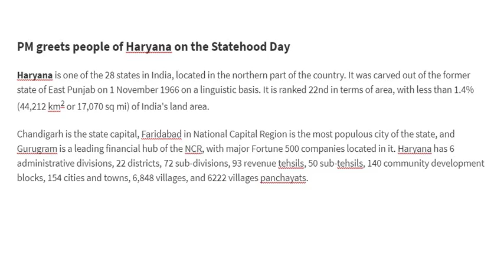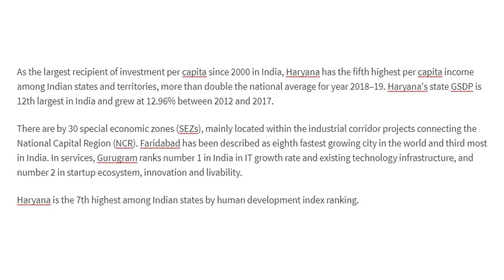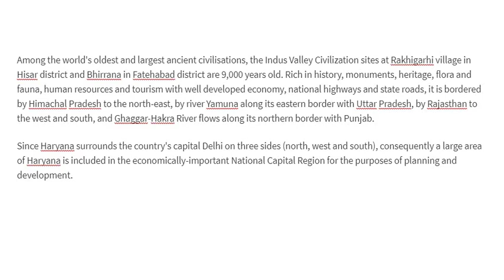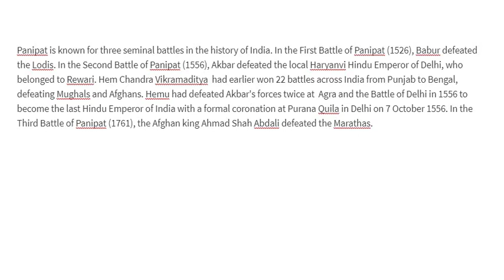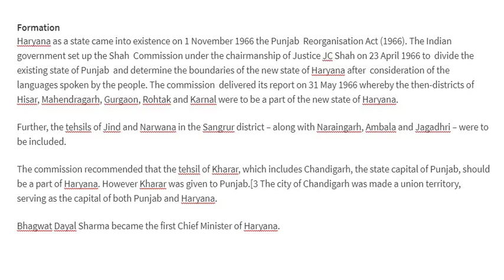TIE-56 PM greets people of Haryana on the Statehood Day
Haryana is one of the 28 states in India, located in the northern part of the country. It was carved out of the former state of East Punjab on 1 November 1966 on a linguistic basis. It is ranked 22nd in terms of area, with less than 1.4% (44,212 km2 or 17,070 sq mi) of India's land area.